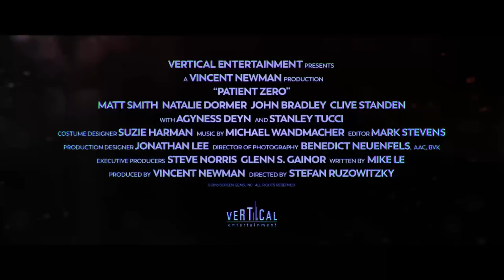PATIENT ZERO Trailer NEW (2018) - Matt Smith Zombie Movie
Patient Zero Trailer - On Digital 8/14, In Theaters 9/14
starring Matt Smith, Natalie Dormer and Stanley Tucci

In the pandemic thriller, PATIENTZERO, humanity is battling intelligent, adrenaline-fueled creatures born from a viral super-strain. After being bitten, human survivor Morgan (Matt Smith) realizes he is asymptomatic and can communicate with the infected, leading the last survivors on a hunt for Patient Zero and a cure.